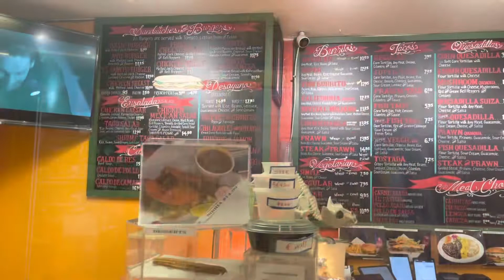Mexican Food San Francisco El Rancho Grande with Chef Mark Uy